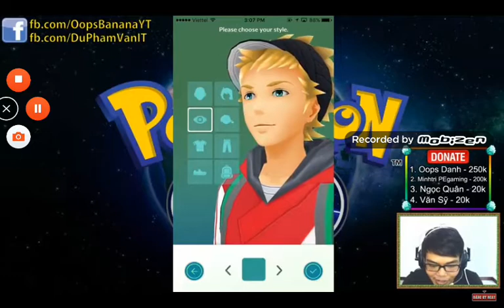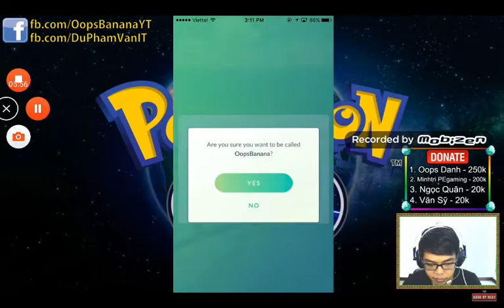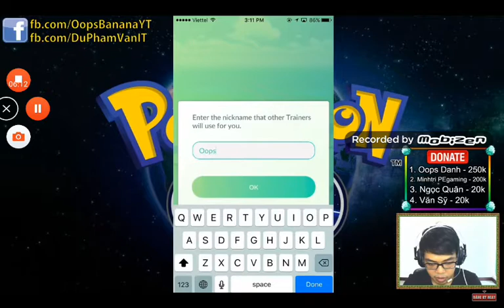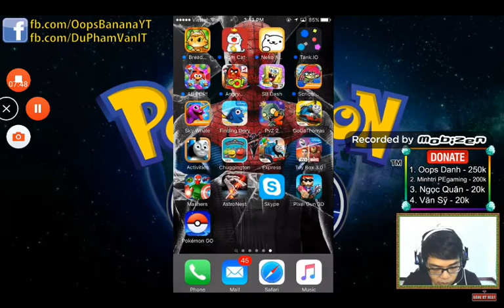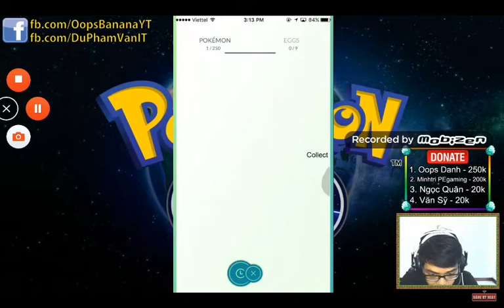CHUOI CHOI POKEMON GO